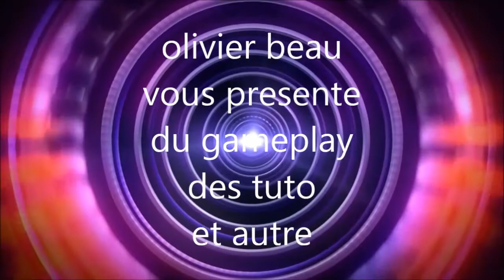# 54 TEST MOD l Endaineuse khun, Pratique !!!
Salut a tous ! ( Like+Favoris si tu as aimé ! merci =))
Vidéo en HD changer la qualité en HD si elle n'y est pas merci :)

Mes projets sur ma chaîne : du farming, de l'euro truck et des vidéo de vrais machines!

Mes projets sur Farming simulator 2013 : Carrières suivies sur différentes map;

Présentation des mods ( moissonneuse , ensileuse , tracteur , outils , remorque , récolte a patate , récolte a betterave etc ... )

présentation de nouvelles machine, maps (etc)
Test des différents machines sur Farming Simulateur 2013 ( moissonneuse , ensilleuse , tracteur , camion ) de toutes marque ( Claas , John Deere , Massey-Ferguson , Case , Renault , NewHolland , Fendt , Deutz Fahr , Someca , Lamborghini , Same , Ropa Euro Maus , Ropa Euro Tiger etc ... )

Et une carière suivie!!!

Mes projets sur euro truck : une carrière suivie et peut être des test mod!!!